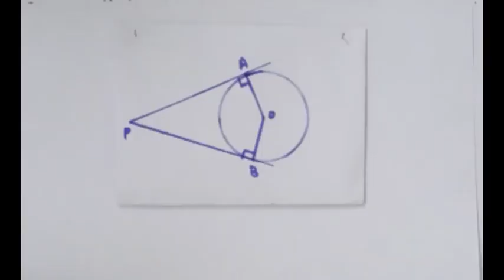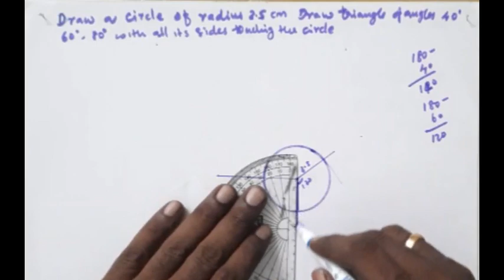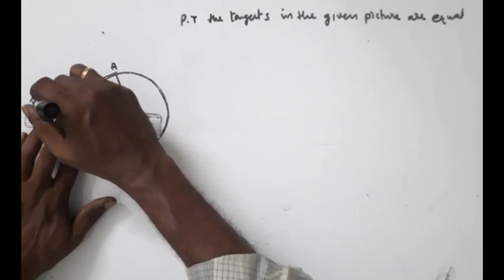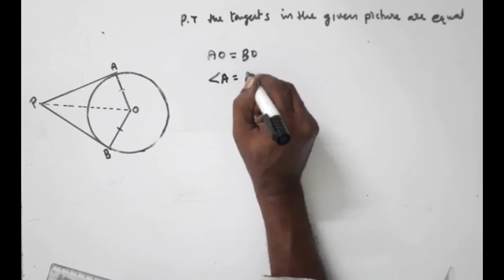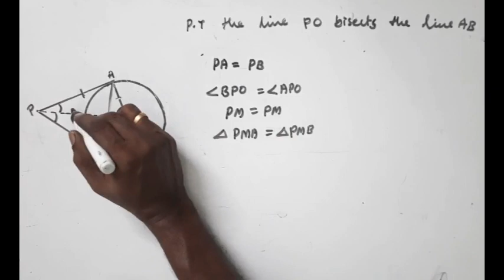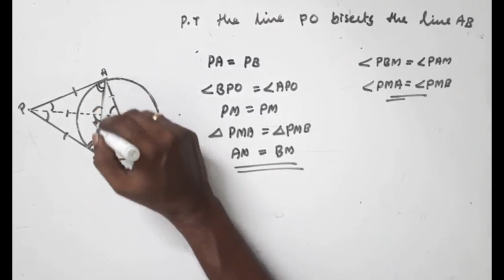HS Maths Lab std 10 class 2 Tangents തൊടുവരകൾ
Tangents തൊടുവരകൾ എന്ന പാഠത്തിലെ 165,166 പേജുകളിലെ ആശയങ്ങൾ text book problems